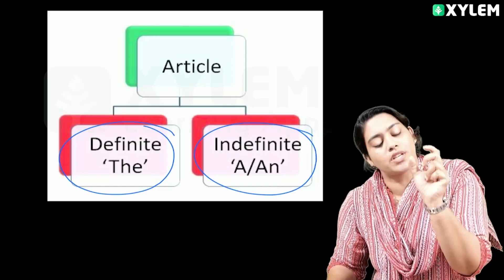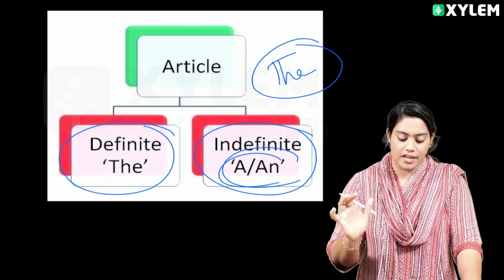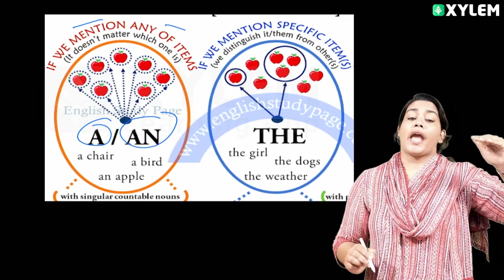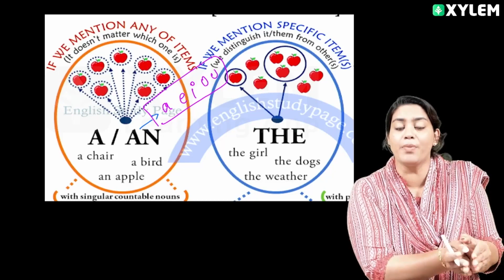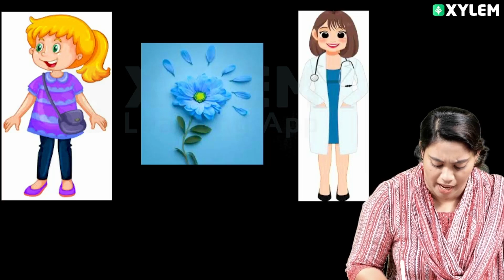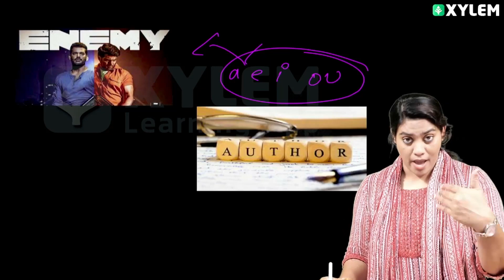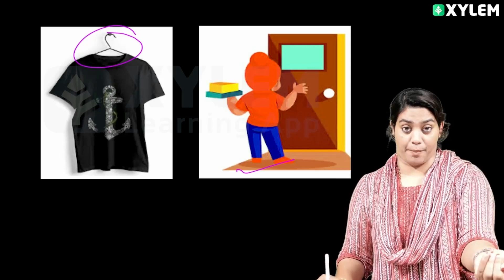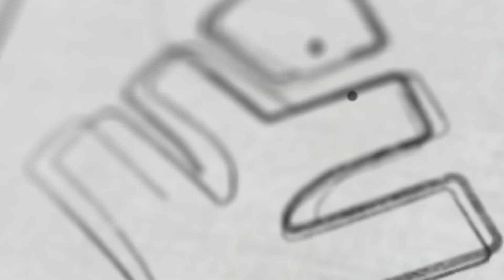Class 7 English | Articles - എന്താണെന്നറിയുമോ ? | Xylem Class 7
Welcome to our exciting Class 7 English tutorial, where we embark on a journey of language exploration and make learning English an enjoyable experience! 🌟📚 In this captivating video, we'll dive into the world of Class 7 English, covering essential topics and igniting a love for the language.

English is a global language that opens doors to endless opportunities. Join us as we navigate through the fascinating aspects of Class 7 English, including grammar, vocabulary, reading comprehension, and writing skills. 🗝️🔠

In this video, our expert instructor will guide you through interactive lessons and engaging activities that are designed to strengthen your language proficiency. We'll cover grammar rules, expand your vocabulary, and enhance your reading and writing abilities. 🧑‍🏫💡

Through real-life examples and relatable contexts, we'll make English come alive and show you the practical applications of the language. You'll explore various literary genres, develop critical thinking skills, and become a confident communicator. 📖💬

By the end of this session, you'll have a solid foundation in Class 7 English, empowering you to express yourself fluently, comprehend texts with ease, and communicate effectively in both written and spoken English. 💪🎓